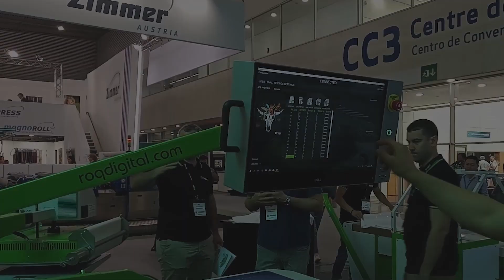ROQ NOW at ITMA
The ROQ NOW debuted at ITMA and showed all its potential in Barcelona during ITMA 2019.
Fully digital with a complete inline process it stands out in the market of industrial DTG printers.